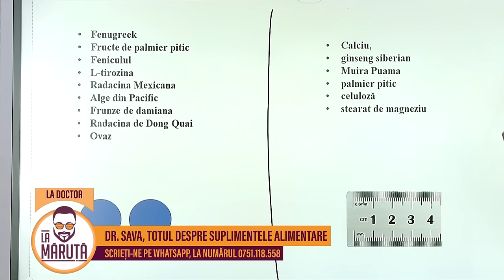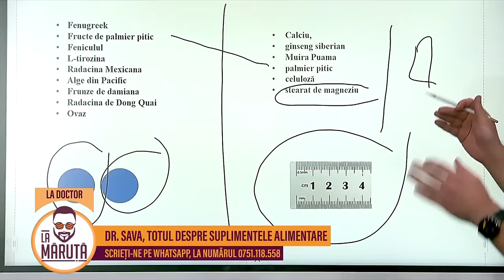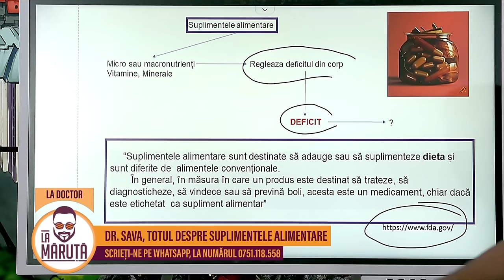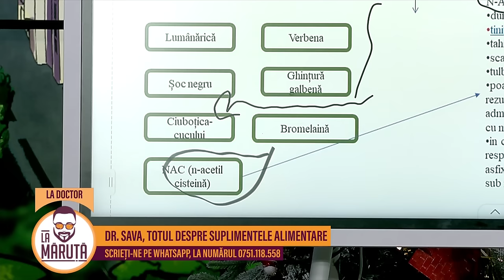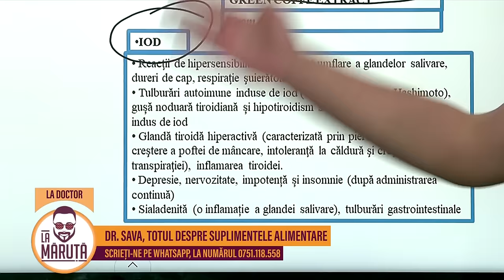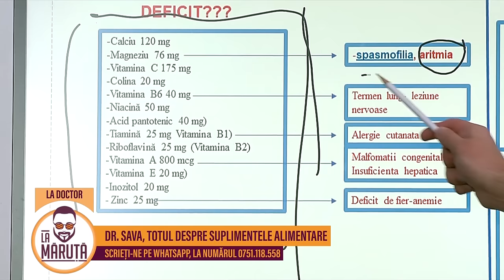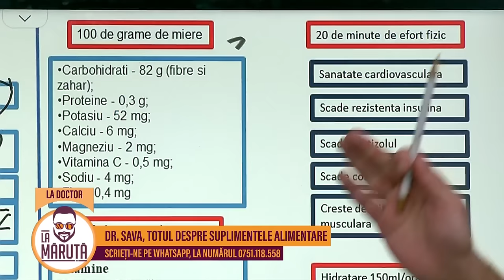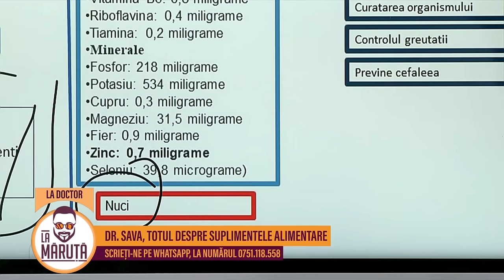Dr. Sava, totul despre suplimentele alimentare